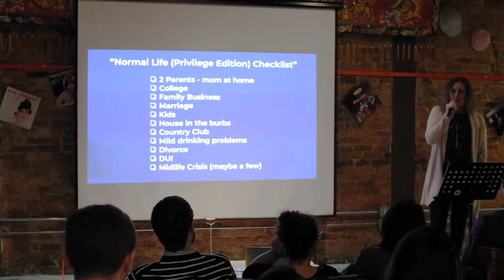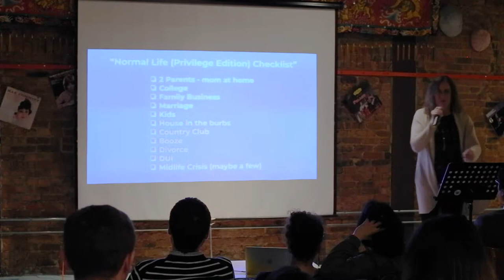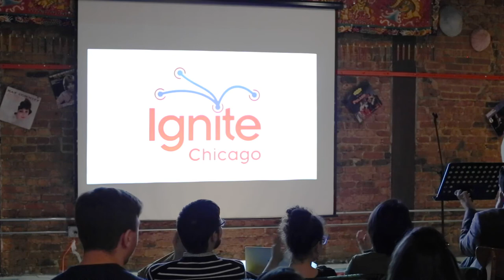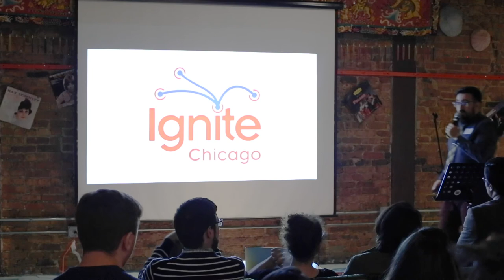Coming Out: A Lifelong Journey - Patti Flynn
Patti Flynn speaks about her journey to self identity and discovery.

Patti is an out, proud advocate for the LGBTQ community, who has also run across the Rockies, and currently is the sales Director at the Chicago Reader.